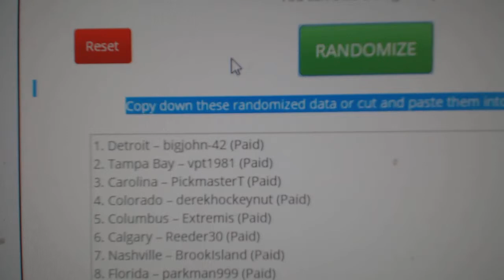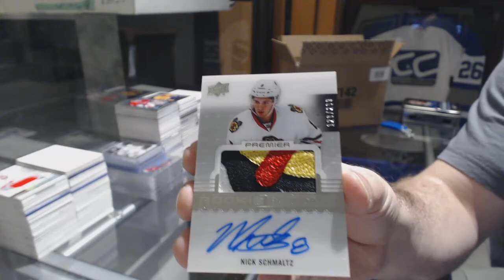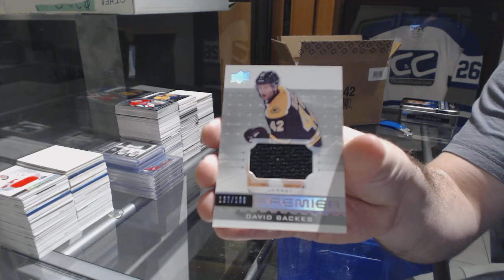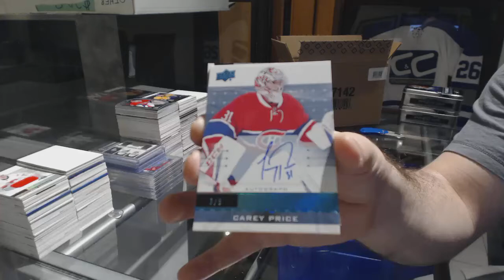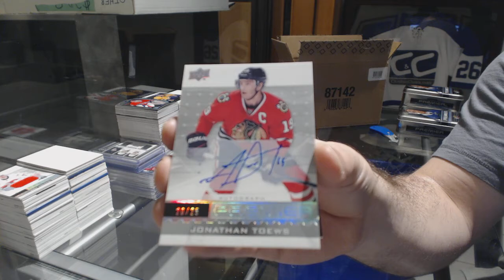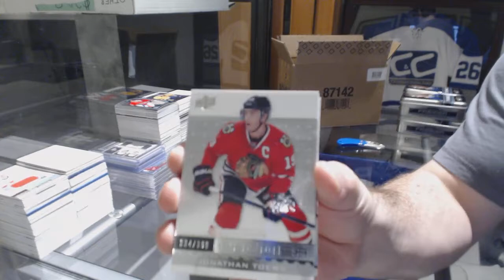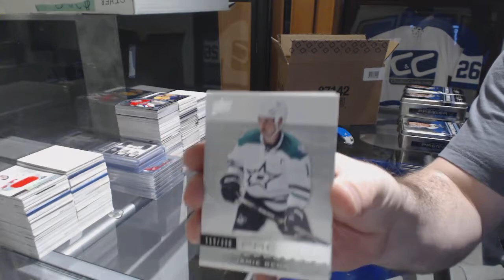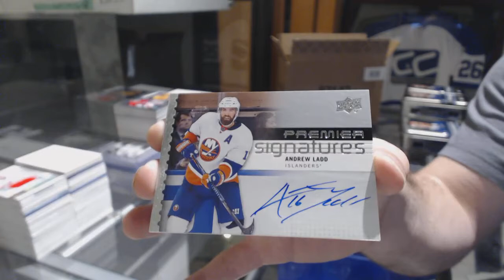16-17 Upper Deck Premier Hockey 5 Box Case Break & Random - C&C GB#8345